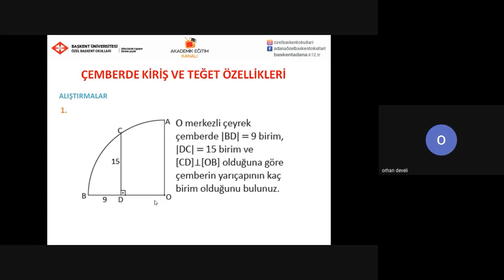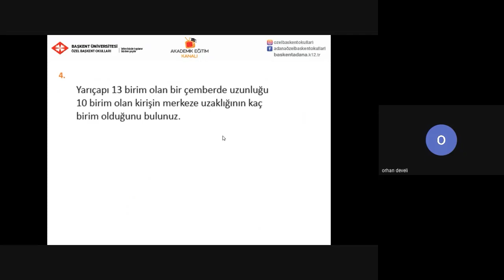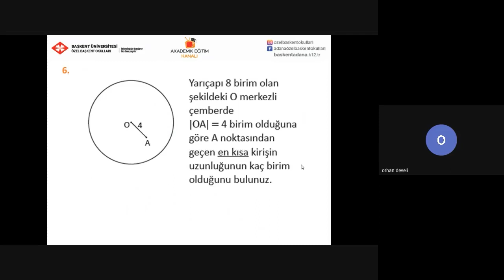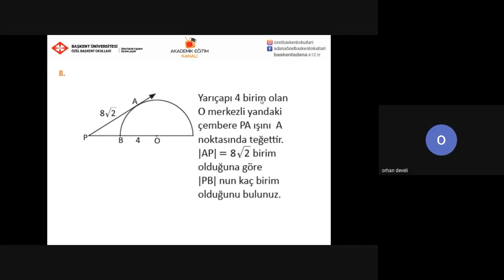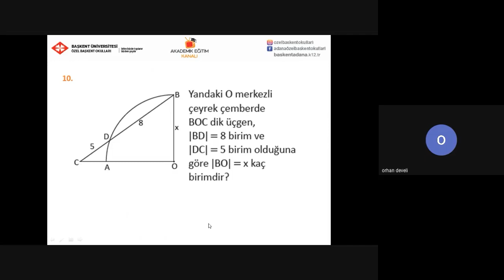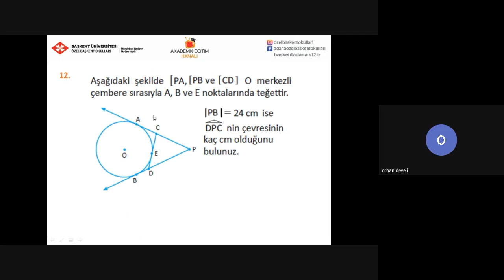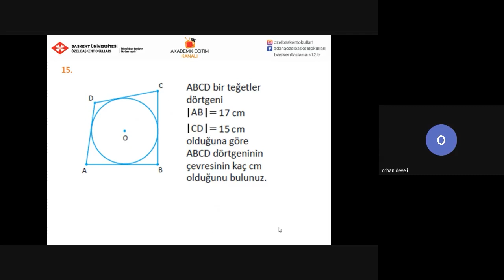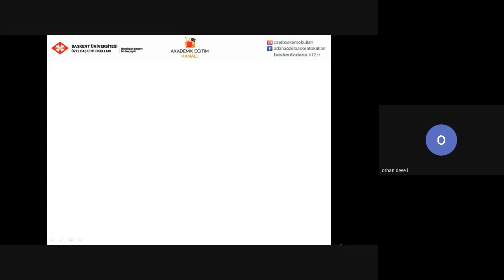Çember Soru Çözümü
ÖZEL BAŞKENT OKULLARI MATEMATİK DERSİ